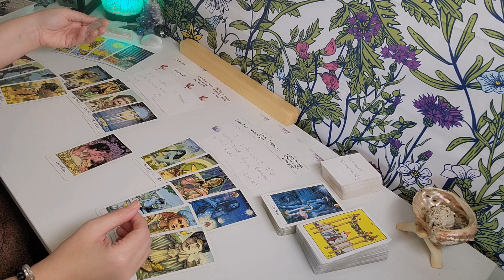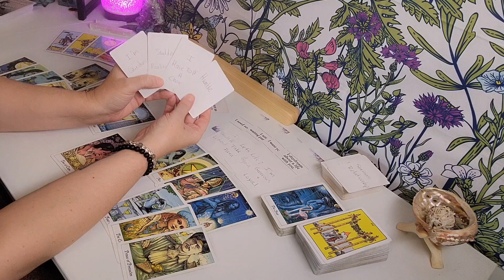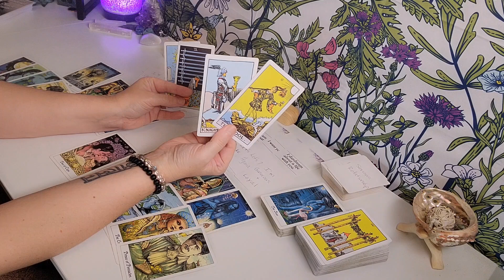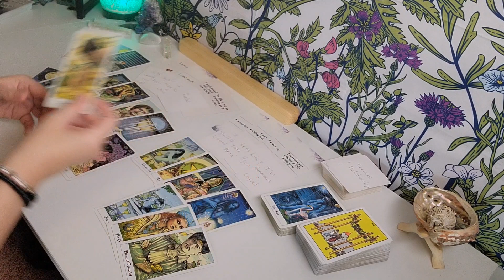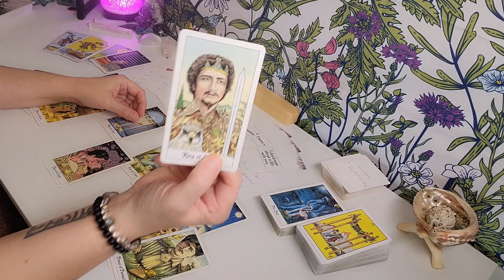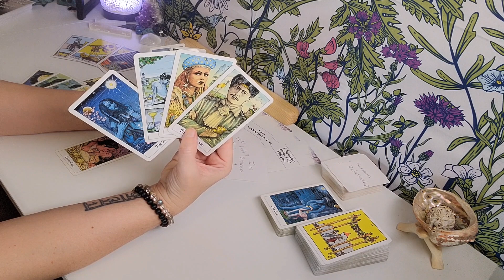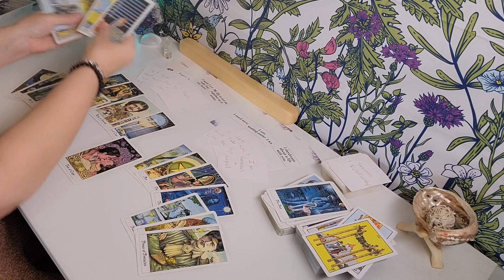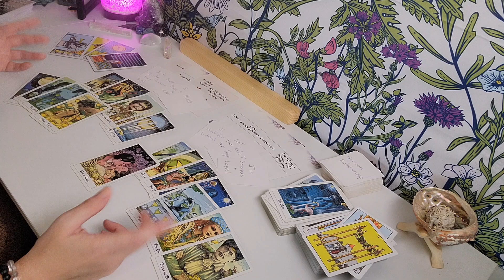Libra ♎️ "This Is Why They Hesitate"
Soma Chandra Tarot/YouTube

SOMA CHANDRA 2022 NEWSLETTER
TO SEE ALL THE NEW CHANGES & SERVICES AVAILABLE!! Tarot, Counseling, Coaching, Astrology & Human Design Reflective Sessions!! ⬇️⬇️

somachandra74
for additional Oracle Messages, Astrology Updates, Shenanigans & Inspiration

🌓PERSONAL READINGS: 🌓